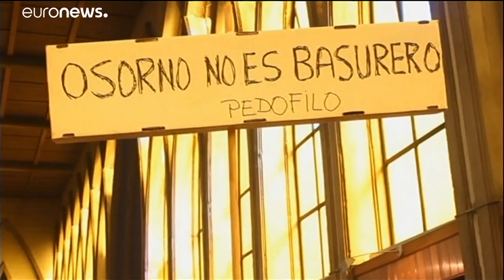Chile pide al Vaticano sus informes sobre abusos sexuales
La fiscalía ha allanado el edificio de la Conferencia Episcopal en Santiago de Chile en busca de documentos para investigar 38 denuncias de abusos a menores de Maristas…